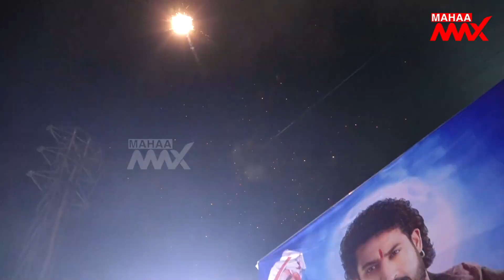ఎన్టీఆర్ ఫ్యాన్స్ రచ్చ రచ్చ Devara Movie Public Talk | Jr NTR | Janhvi Kapoor | Mahaa Max